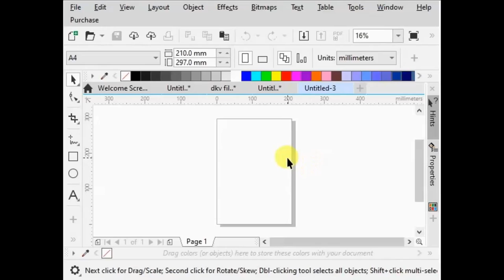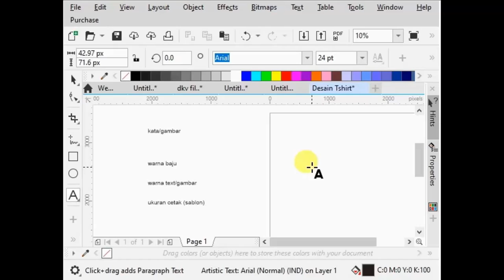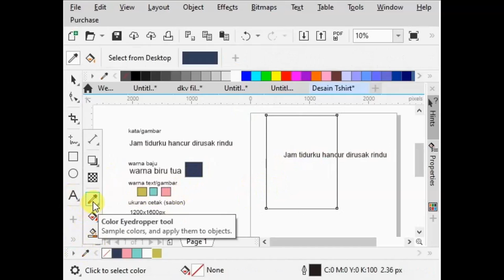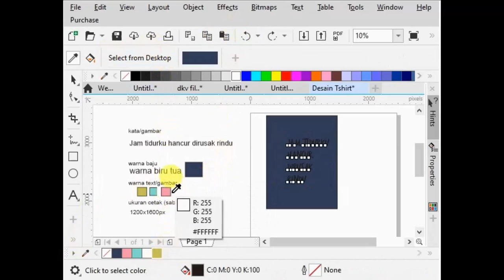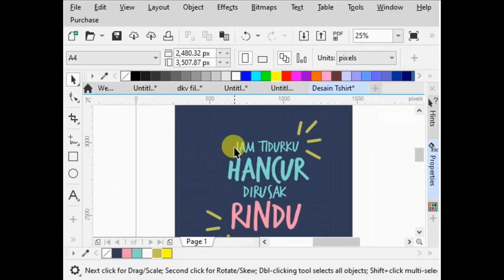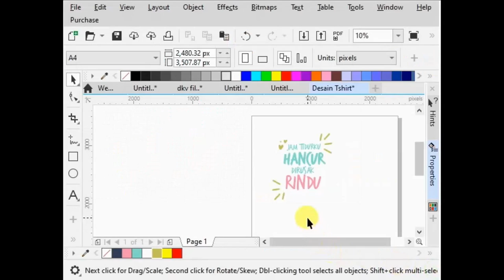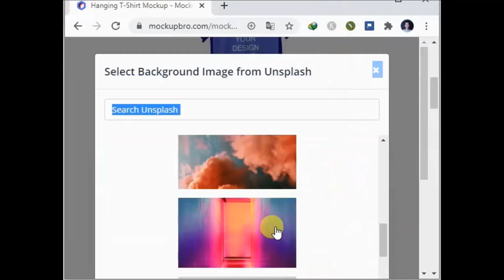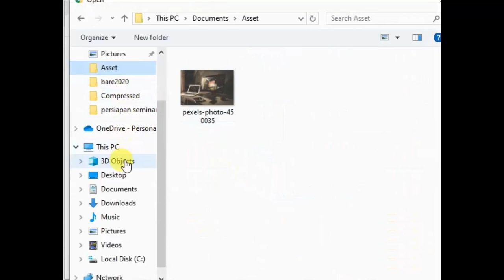Corel Draw, -desain tshirt